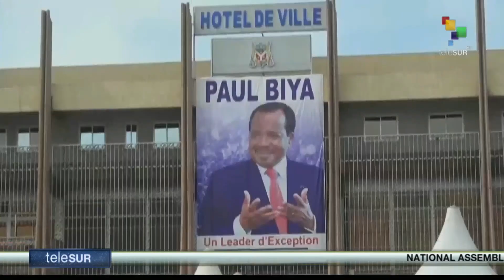FTS 07-11 18:30 National Assembly of Ecuador meets to discuss insecurity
National Assembly of Ecuador meets to discuss insecurity//COP27 to introduce environmental compensation proposal//Doctors go on indefinite strike in Madrid. teleSUR